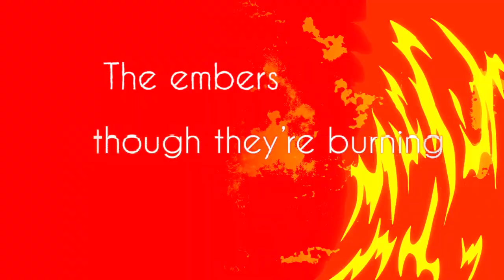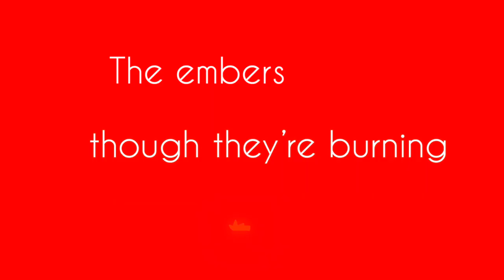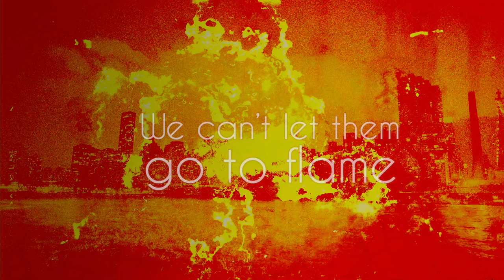EMBERS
With so many challenges simmering around the world, I hope this song inspires cooler, more tempered heads to prevail; to not let the simmering embers become a flame!

“EMBERS” Written, Arranged, Performed and Produced By Chris Bentley

Song Music Mixed and Mastered at DCity Studios by Don Chaffin

Video Produced at DCity Studios by Gina Donadio

Special Thanks to Ryland Angel for helping with earlier editing ideas to help this song become what it is.